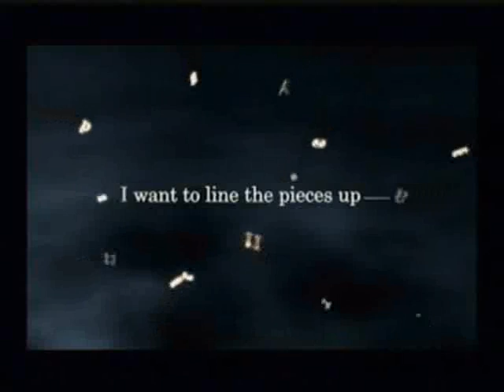Kingdom Hearts Prelude 12/21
My first vid that that I decided to upload. You can hate it or love it but just comment it!